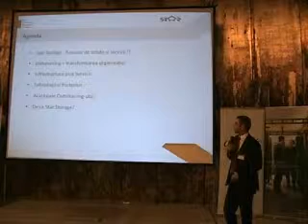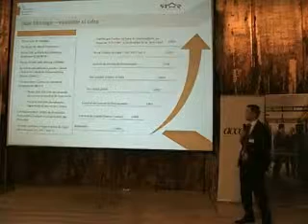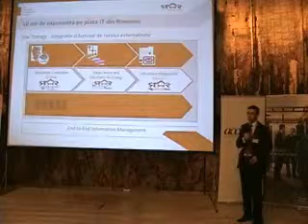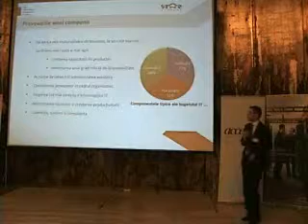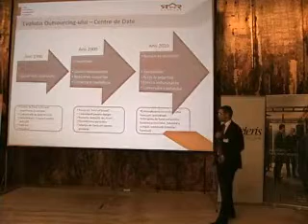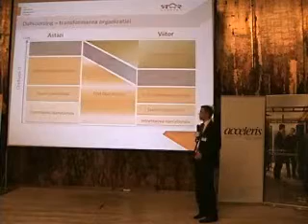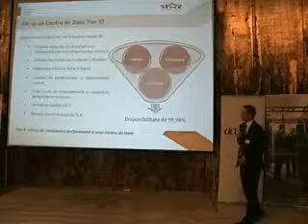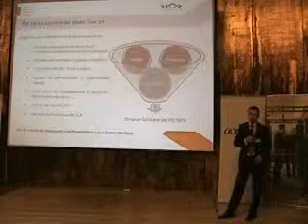Modele de business în outsourcing: infrastructură plus servicii Part1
Star Storage

„Modele de business în outsourcing: infrastructură plus servicii

Prezentare susţinută de către dl. Viorel Delinschi, Business Development Manager